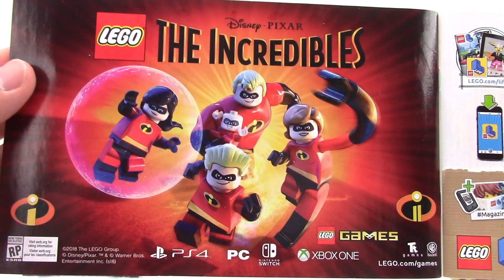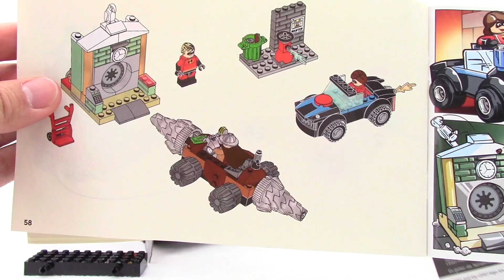LEGO INCREDIBLES 2: Underminer Bank Heist 10760 - Let's Build!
Yes! Completed the INCREDIBLES 2 collection.  Family portrait time.

Defend Metroville’s bank vault from the Underminer!

Fire up your child's imagination for some LEGO® Juniors The Incredibles 2 excitement, with this thrilling Underminer Bank Heist set, featuring a bank vault with breakaway door, Incredibile vehicle with Quick Start chassis, Tunneler machine with Quick Start chassis and spinning drill bits, plus a street build with brick wall, wanted poster and buildable streetlamp. This fun toy for boys and girls also includes a simple guide to build and play, to help build confidence in children ages 4-5. Includes 3 minifigures.

Includes 3 minifigures: Mrs. Incredible, Mr. Incredible and Underminer.
Features a bank vault with breakaway door and a street scene with brick wall, wanted poster and a buildable streetlamp.
Also includes 2 vehicles: an Incredibile with Quick Start chassis and a Tunneler machine with Quick Start chassis and spinning drill bits.
Spin the drill bits on the Tunneler machine and ram the vault door to break into the bank vault.
Haul off the money bills and loot with the hand truck.
Accessory elements include 2 money bills, 2 gold bar elements, diamond element, golden nugget, loot sack, trashcan, soda can, stick and a hand truck.
This thrilling toy for boys and girls is suitable for ages 4+.
Includes Easy to Build models with Quick-Start bases, plus a simple guide to get children building and playing quickly.
LEGO® Juniors sets are fully compatible with all other LEGO sets.
Tunneler measures over 1” (3cm) high, 7” (18cm) long and 2” (7cm) wide.
Incredibile measures over 1” (4cm) high, 5” (15cm) long and 2” (6cm) wide.
Bank vault measures over 3” (9cm) high, 2” (6cm) wide and 3” (8cm) deep.